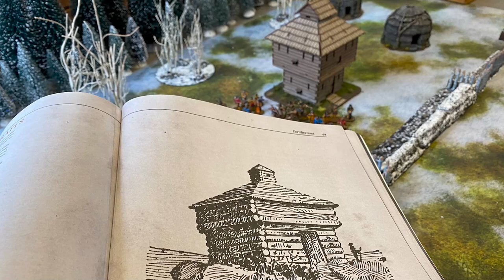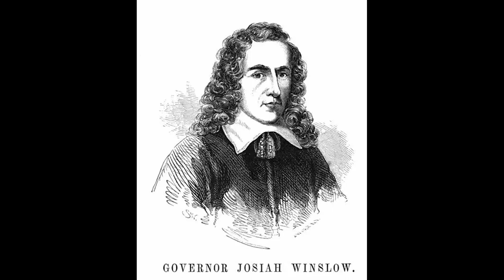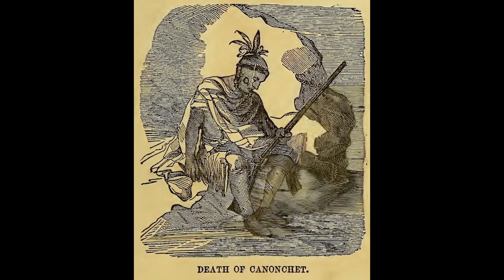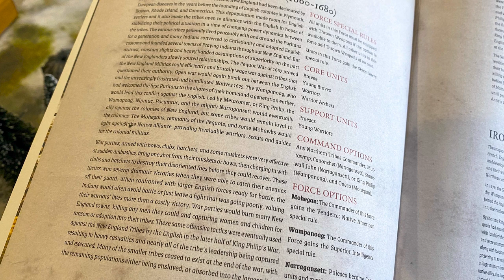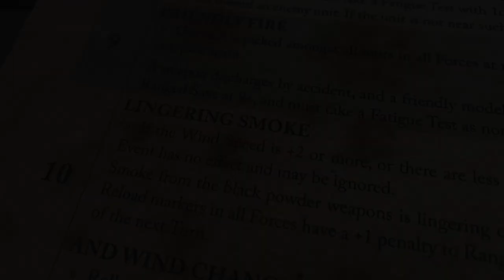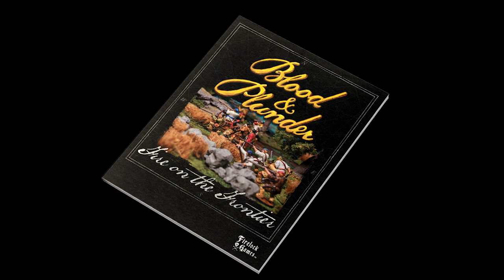The Great Swamp Fight - Historical Blood & Plunder Battle Report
The Great Swamp Fight scenario for Blood & Plunder, found in Fire on the Frontier. Fought on December 19, 1675, the Great Swamp Fight was one of the major engagements of King Philip’s War.

Intro 0:10
Historical intro 1:13
Opening strategies 5:11
￼Setup 8:07
Turn 1 9:00
Turn 2 9:31
Mid game strategies 11:01
Turn 3 14:21
Turn 4 15:00
Late game strategies 15:48
Turn 5 17:38
Post-game analysis 18:40

Mistakes - The Strike Point for losing the Local Guide would not be applied until the end of turn 6. We technically should have played out the last turn.

To get the Fire on the Frontier Expansion, which contains the Great Swamp Fight Scenario, march on over to the Firelock Games